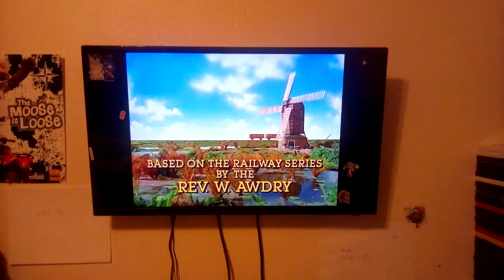Thomas And Friends Intro